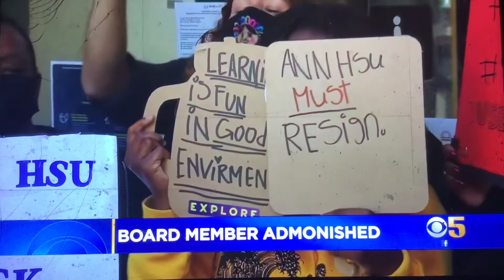KPIX 5 News at 11pm teaser and short open August 2, 2022